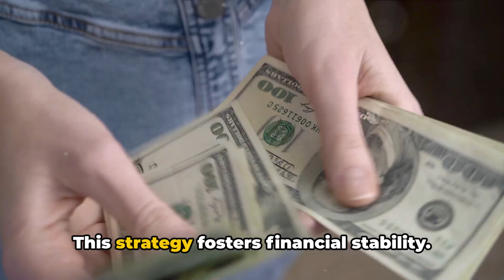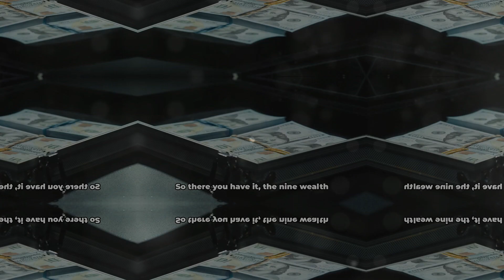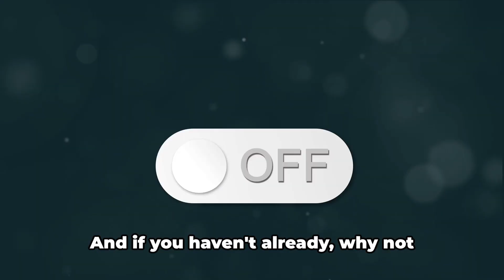9 WEALTH SECRETS: Money Rules of the Rich - Fortune Mentors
🌟 In this video, we discuss The 9 WEALTH SECRETS: Money Rules of the Rich

🚀 This is about unlocking a world of financial freedom and opportunity. So, buckle up and get ready to transform your financial future, one wealthy step at a time!

Let's embark on this journey to financial success together!

00:00:00 Introduction
00:00:23 Strategy 1 - Leverage Investments
00:00:32 Strategy 2 - Diversify Assets
00:00:44 Strategy 3 - Create Multiple Income Streams
00:00:54 Strategy 4 - Long-term Perspective
00:01:02 Strategy 5 - Utilize Tax Efficiency
00:01:11 Strategy 6 - Manage and Mitigate Risk
00:01:21 Strategy 7 - Protect Assets
00:01:30 Strategy 8 - Engage in Philanthropy and Legacy Planning
00:01:45 Strategy 9 - Continuously Learn and Adapt
00:01:57 Conclusion

The content shared on the 'Fortune Mentors' YouTube channel is for entertainment and informational purposes only and should not be considered professional financial advice. The strategies, tips, and insights discussed in our videos are based on personal opinions and experiences and may not be suitable for everyone. We are not licensed financial advisors, and we strongly recommend consulting with a qualified professional before making any financial decisions. Investments and money-making strategies come with risks, so it is important to conduct your own research and exercise due diligence. 'Fortune Mentors' and its content creators are not liable for any losses or damages arising from decisions or actions taken based on the information presented in our videos.